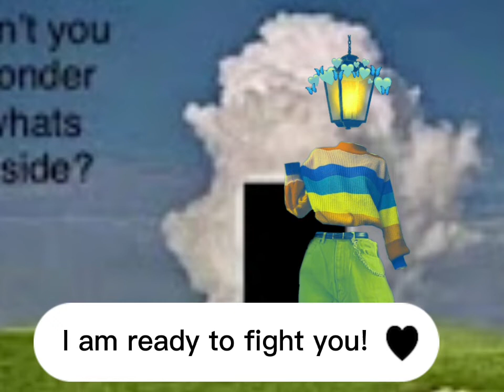Weirdcore Simulator (Chapter 5 - Hospital)